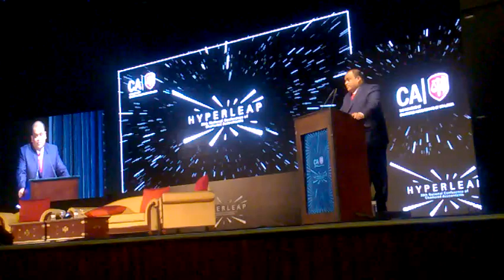Educated populace a must for prosperity - Dhammika Perera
An educated population is essential to a nation’s prosperity, said Vallibel One Group Founding Chairman/MD, Dhammika Perera, yesterday.

Addressing the 39th National Conference of Chartered Accountants in Colombo, he said there was an urgent need to set up universities in every province to achieve this goal.

He also urged popular schools to set up branches in adjoining cities for wider and better knowledge dissemination, while also avoiding traffic congestion and saving time.

“The hidden secret of Singapore’s success is its educated population. Singapore’s founding father, the late Lee Kuan Yew, never disclosed it publicly, because this would prompt other nations to follow,” he said.

He also said the low per capita income level is an early indication of impending social unrest. Econometric studies have shown that the incidence of conflict was higher in countries with low per capita incomes, life expectancies, and economic growth. Sri Lanka’s 30-year civil war began when its GDP per capita level was at US$ 261.82 in 1976, and at the time, passing the eighth standard was enough to get a reasonable job.

“If anybody wants to get a reasonable salaried job in the current job market, he/she must be a highly-educated, English-speaking graduate, because our current per capita GDP level is as high as US$ 4,065 and our 21 million people are not enough to cater to growing production levels,” he added.

Dhammika Perera said he believes that investing in human capital was an essential element of  economic growth and poverty alleviation.

He also said that he has an intention to launch an e-learning platform to teach Mathematics, as early as next year. He has already built 1,000 all-inclusive pre-schools islandwide.  According to him, the influence of disruptive technologies had made no considerable impact on the role of the accountancy profession, as mentioned by some accounting professionals.
“Disruptive technologies are a blessing to any profession. They create an affordable, effective and efficient environment for professionals. So adaptability to the changing environment is an essential element for any professional to survive,” he remarked.

He urged the Institute of Chartered Accountants of Sri Lanka (CASL) to double their annual output of qualified accountants from the current level of 350 to at least 700, and promote entrepreneurship and creativity in the profession.

“Currently most accountants only concentrate on their profession. They always come up with problems, and not the solutions associated with relevant problems. Therefore, we have currently witnessed only a few Chartered Accountants in top corporate hierarchies, such as in CEO and MD positions and entering the entrepreneurial world.”
He added, however, that accounting and economics were the most essential elements of any business.

As of 1 July 2016, low-income economies are defined as those with a GNI per capita of US$ 1,025 or less in 2015, calculated using the World Bank Atlas method; lower middle-income economies are those with a GNI per capita between US$ 1,026-4,035; upper middle-income economies are those with a GNI per capita between US$ 4,036-12,475; and high-income economies are those with a GNI per capita of US$ 12,476 or more.